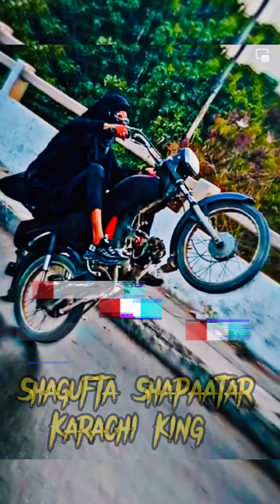Karachi girl Shgufta_Shapaater_Rider